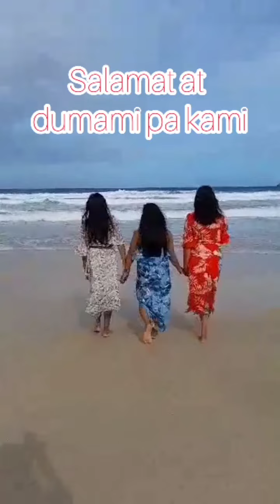How to be Independent being OFW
Independent means when you set free